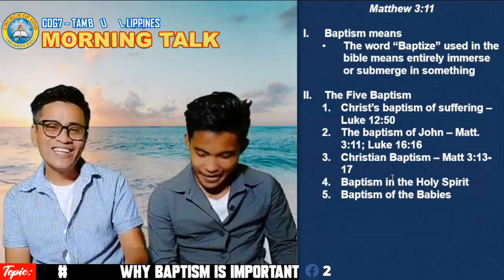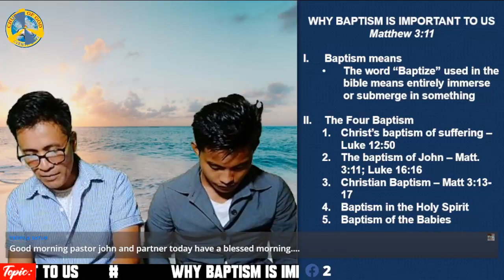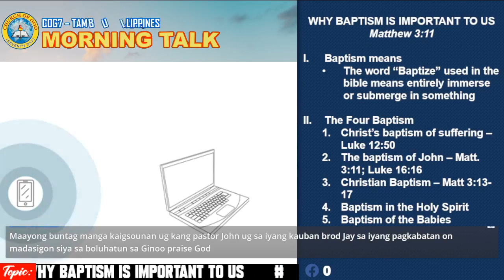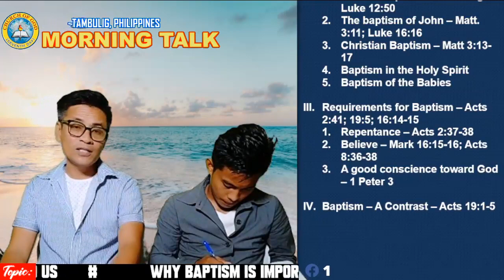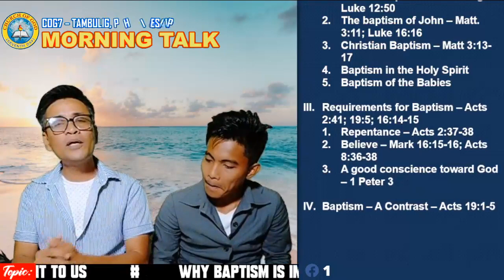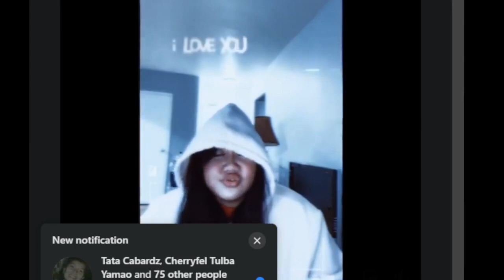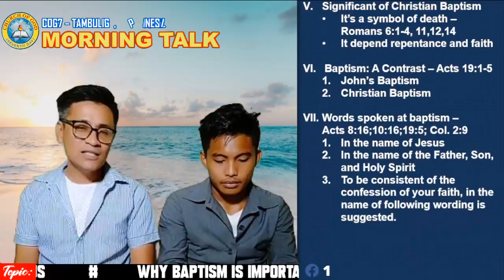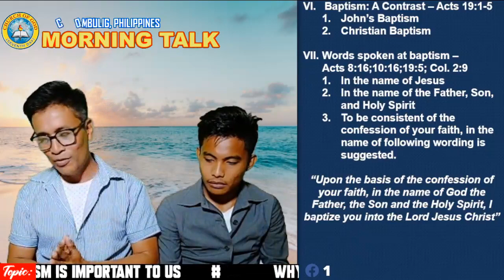WHY BAPTISM IS IMPORTANT TO US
𝐂𝐎𝐆𝟕-𝐓𝐚𝐦𝐛𝐮𝐥𝐢𝐠 𝐏𝐡𝐢𝐥𝐢𝐩𝐩𝐢𝐧𝐞𝐬
𝐌𝐎𝐑𝐍𝐈𝐍𝐆 𝐓𝐀𝐋𝐊
𝐓𝐎𝐏𝐈𝐂: WHY BAPTISM IS IMPORTANT TO US
𝐓𝐎𝐏𝐈𝐂 𝐒𝐂𝐇𝐄𝐃𝐔𝐋𝐄𝐒:
𝑀𝑜𝑛𝑑𝑎𝑦 - DOCTRINAL issues
𝑊𝑒𝑑𝑛𝑒𝑠𝑑𝑎𝑦 - CHRISTIAN Living
𝐹𝑟𝑖𝑑𝑎𝑦 -  LEADERSHIP Course
tanx for your financial support more grace. . .
 send to:
Edwyn John Villarante
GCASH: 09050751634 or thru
Palawan / Mlhuiller